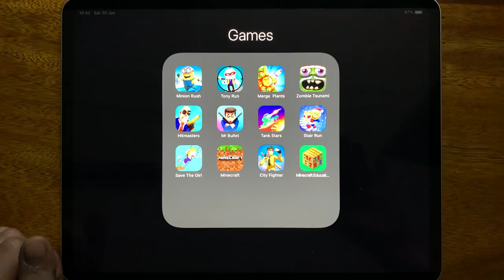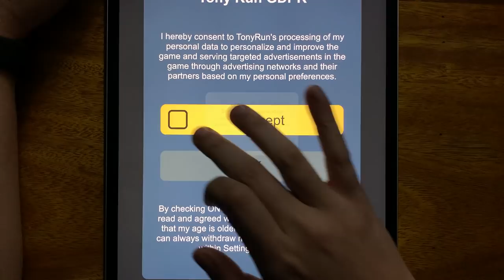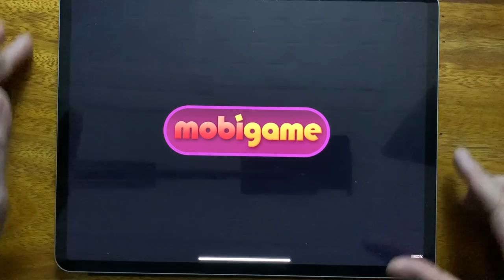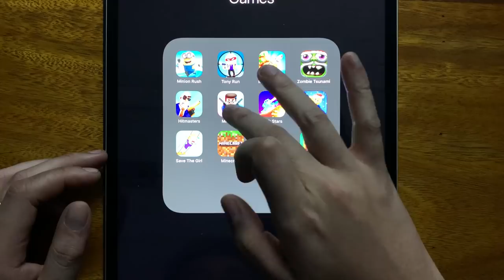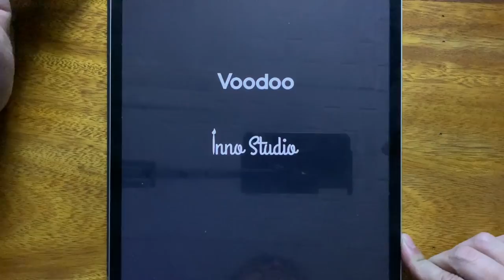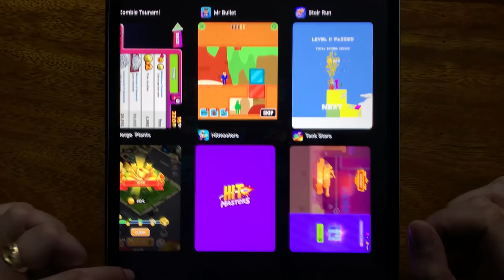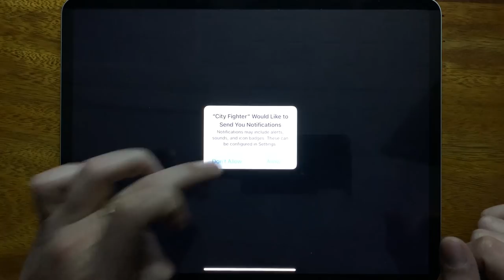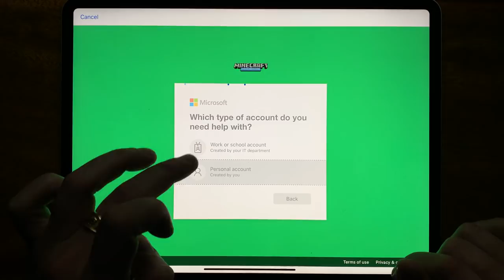Minion Rush, Tony Run, Merge Plants, Zombie Tsunami, Hitmasters, Mr Bullet, Tank Stars...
Minion Rush, Tony Run, Merge Plants, Zombie Tsunami, Hitmasters, Mr Bullet, Tank Stars, Stair Run, Save The Girl, Minecraft, City Fighter, Minercarft Education